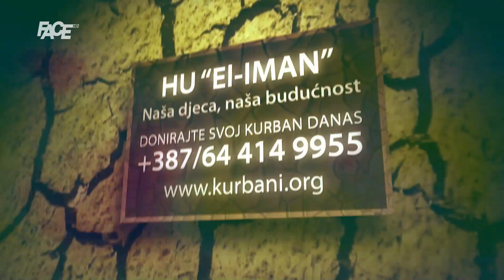COPYCAT: Kako se masakr iz Beograda prenio u BiH! Kako zaustaviti pucanje, ubistva?!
Marketing, YouTube & Digital distribution:
EMDC Network